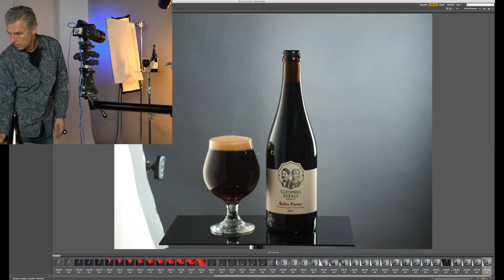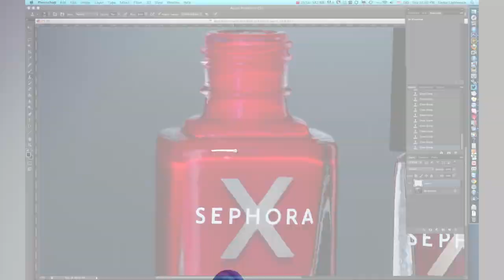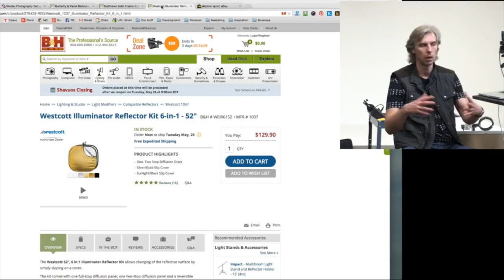Beverage Photography tutorial: How to shoot bottle of beer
We took this short video after shooting a bottle of beer with a glass. An easy "everyday" lighting setup for beverages, will work for any bottle.
camera: Fuji GFX 50S
Lens: Hasselblad HS 120mm F4 Macro via adapter.

If you'd like to learn more in product photography, check out our online classes

Photigy is the interactive school of photography, retouching and CGI. The fastest way to become an expert for everyone.

Join Photigy and turn your passion into profession
Interactive programs and courses: